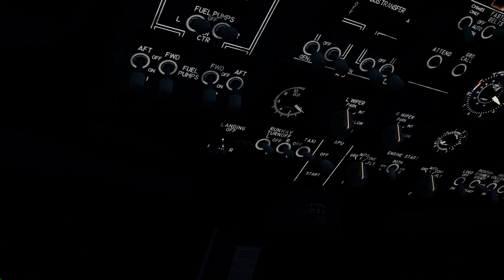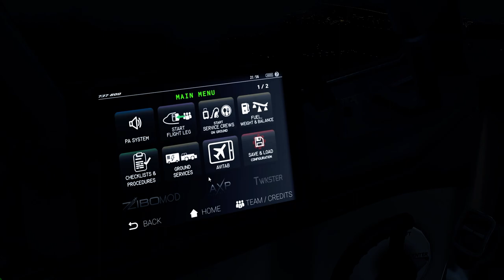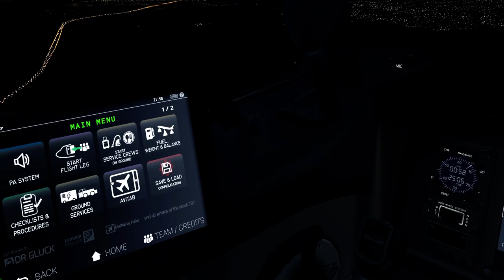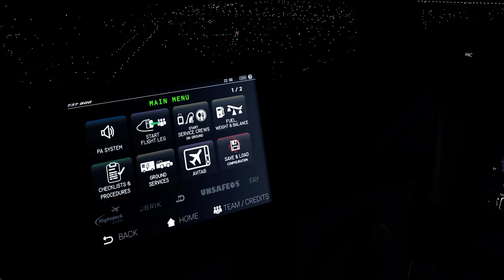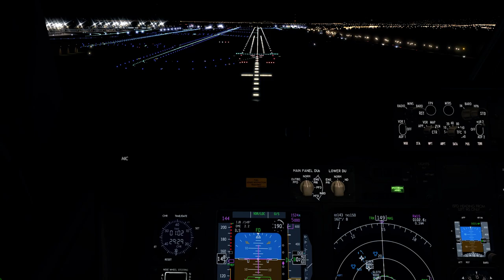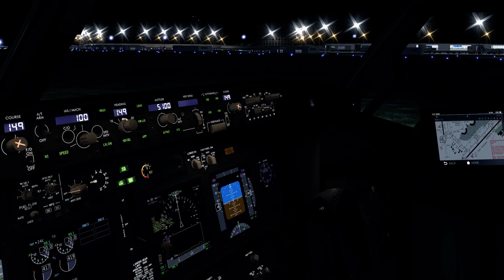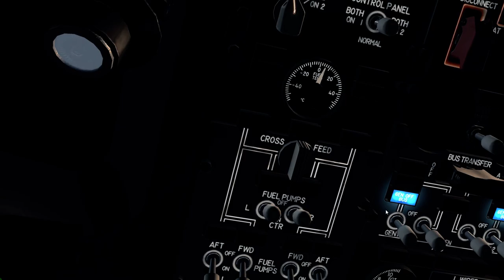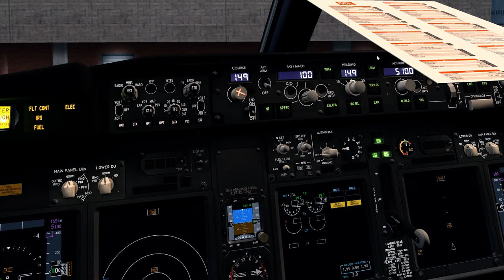X-Plane 11 Pouso Galeão